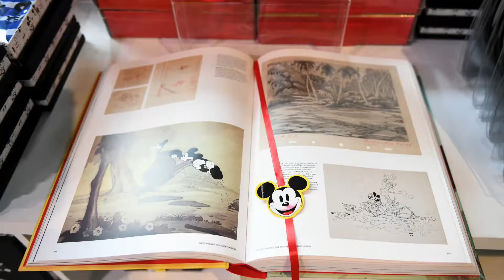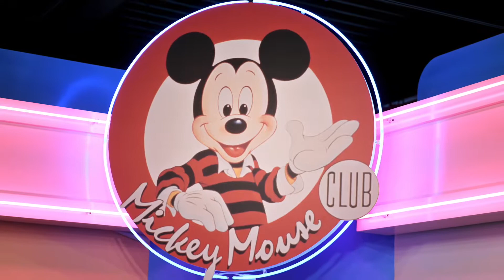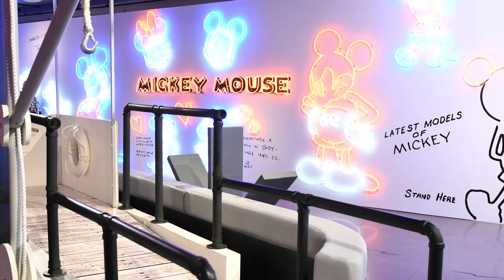Mickey The True Original Exhibition